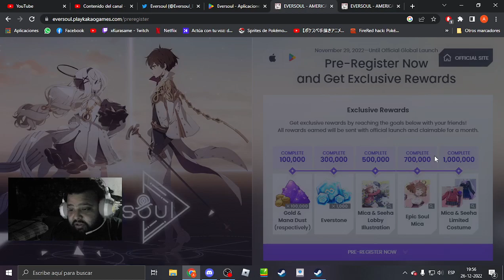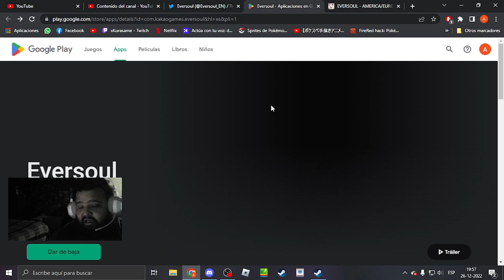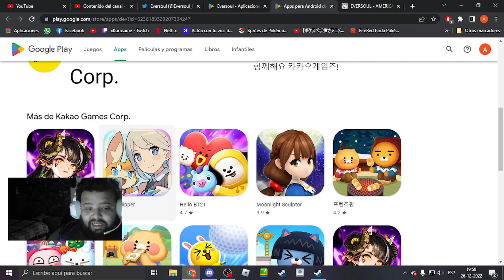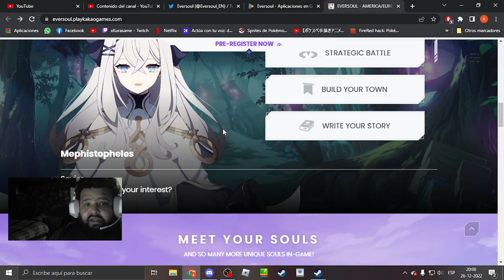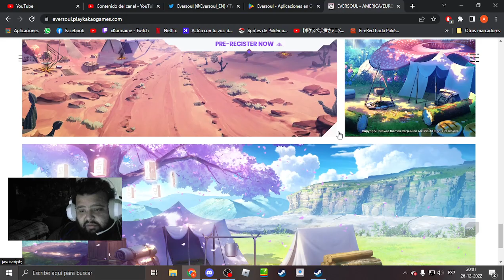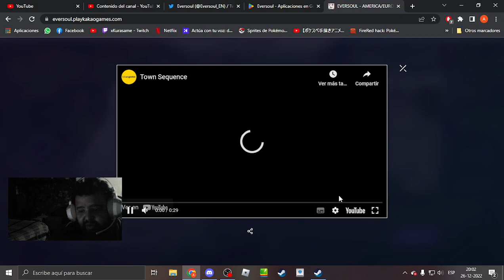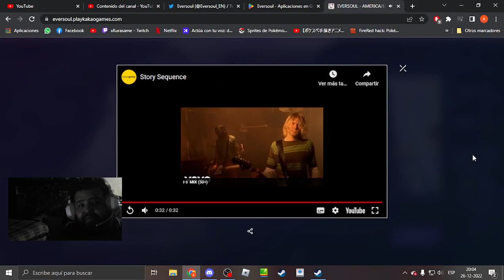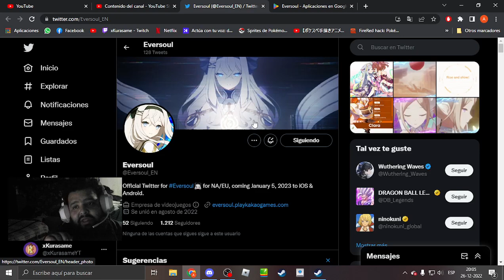NUEVO GACHA QUE SE VIENE PRONTO! SE VE MUY BIEN! - EVERSOUL EN ESPAÑOL